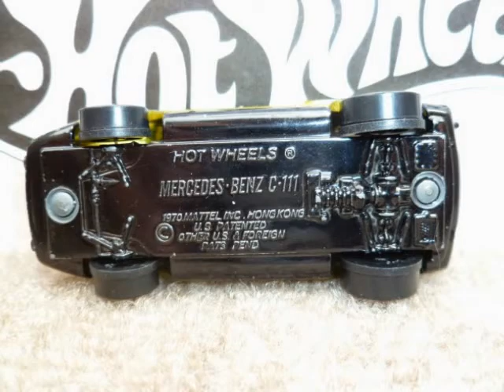1972 Mercedes Benz C-111 Redline Hot Wheel Yellow!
Sweet car!